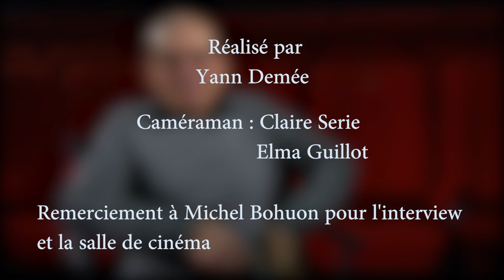INTERVIEW MICHEL BOHUON / DIRECTEUR D'UN CINEMA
Voici l'interview de Michel Bohuon, directeur du cinéma "la Bobine" à Bréal sous Montfort.